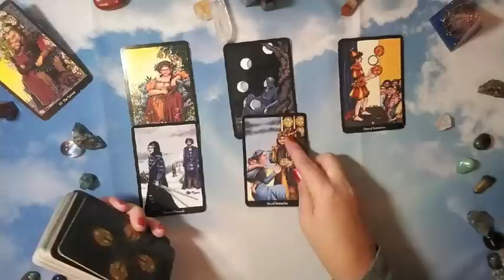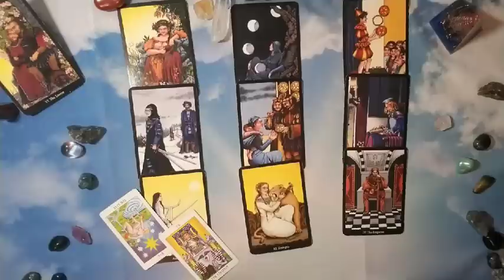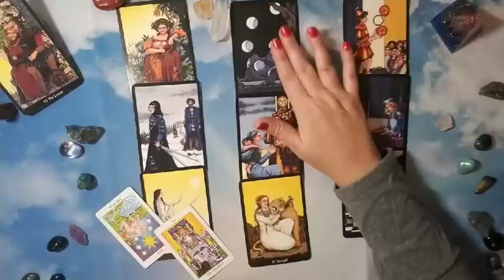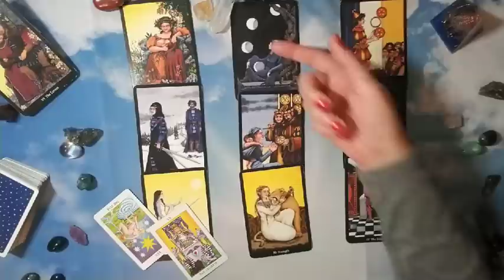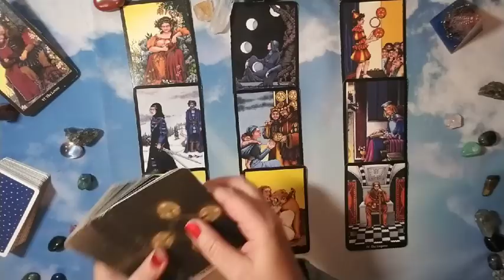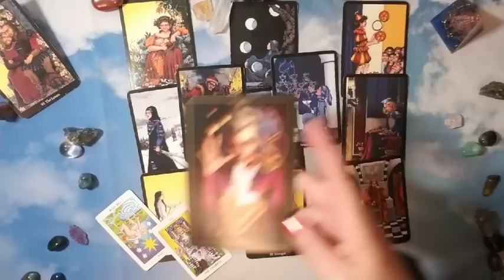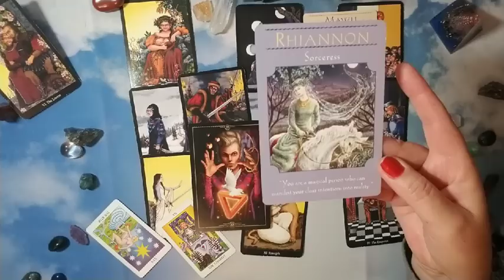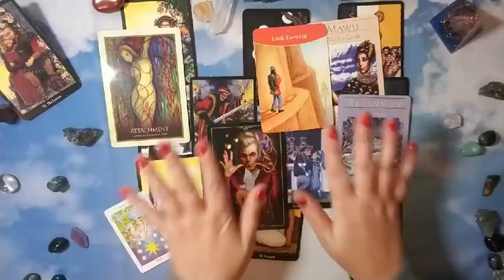TAURUS: Love December 2018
Hi there -

This is your monthly forecast for Love.  It is intended for romantic love situations but may resonate otherwise.  This reading may or may not resonate or partially resonate for some of you; take what resonates, leave the rest.  I hope it helps to give hope, insight and clarity. ❤

Decks used in reading:

Rider Waite Renaissance in a tin
Goddess Guidance Oracle
Universal Love

Nails: Zoya Ember